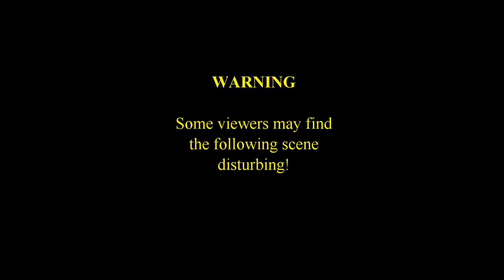Air Tractor Surprise & Conscendo Crashendo March 27, 2021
Steve's Air Tractor shows a surprising move...but can it be repeated? Tommy's Conscendo is a speed demon in the sky but suffers a catastrophic signal loss. The good news is that after the flying Tommy recovered the infamous "Jimmy Durante" Bixler. It was lost last summer and spent the winter covered in snow in a farmer's field. Doctor Tom will no doubt get it back in the air.